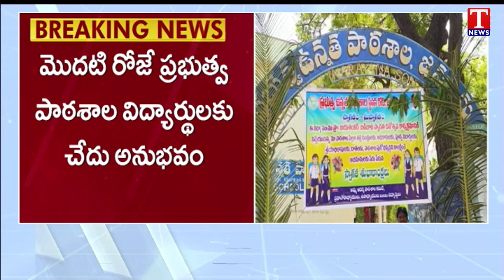School Reopen In Telangana | Govt Not Provided Midday Meals & Tiffins | Jangaon | T News